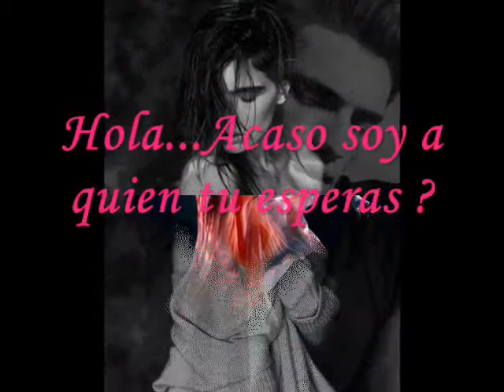Intro poema Hello - Lionel Richie